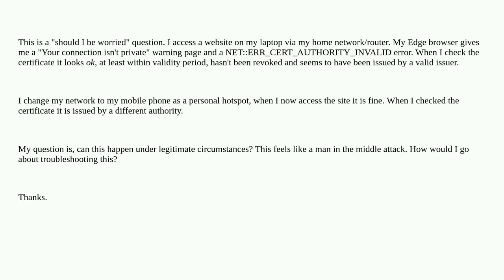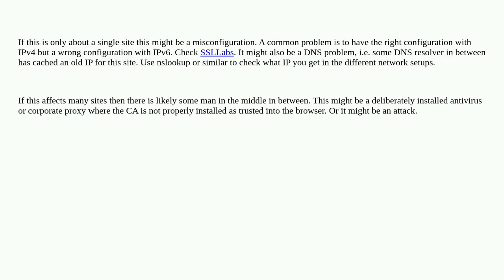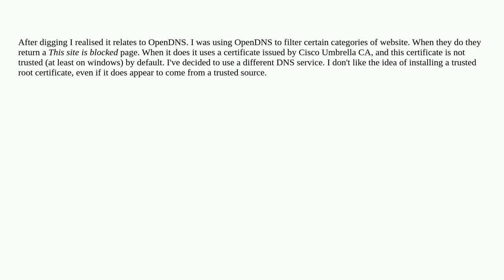Security: Website returns different certificate on my home network to mobile hotspot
Website returns different certificate on my home network to mobile hotspot

A special thanks goes out to the community

  certificates man-in-the-middle